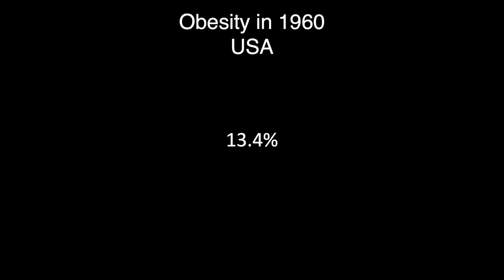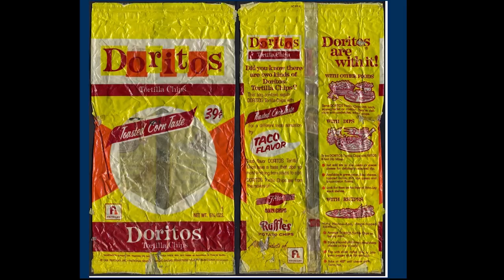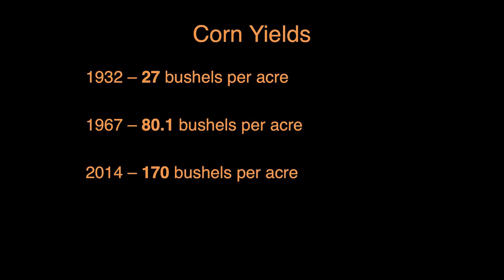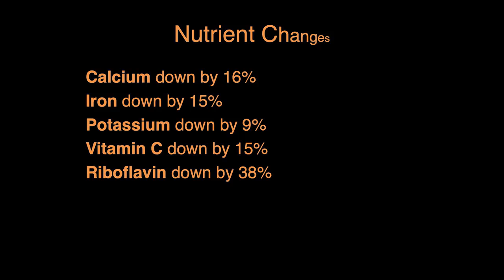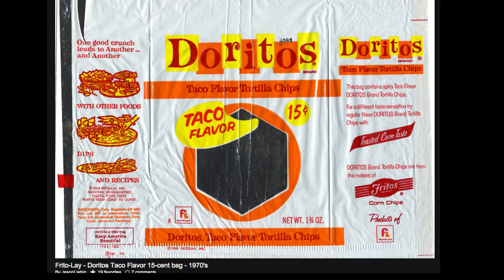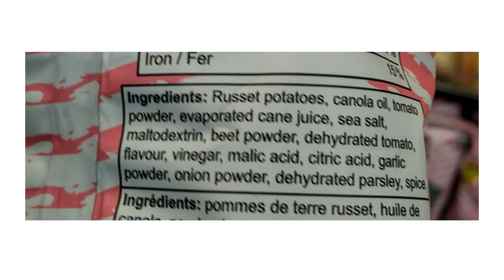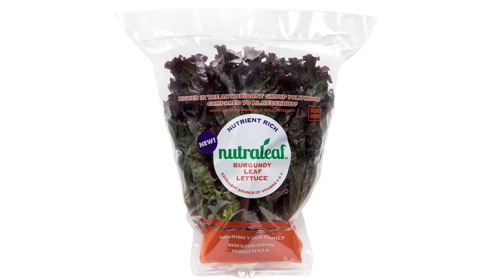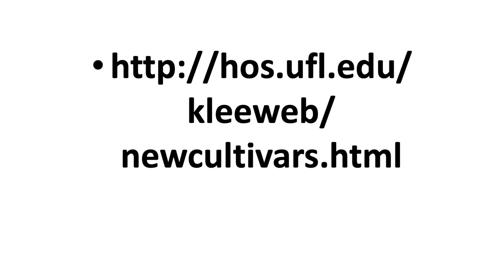Mark Schatzker Feb 2019